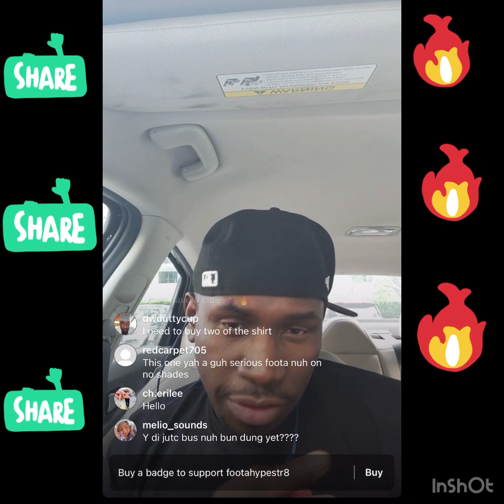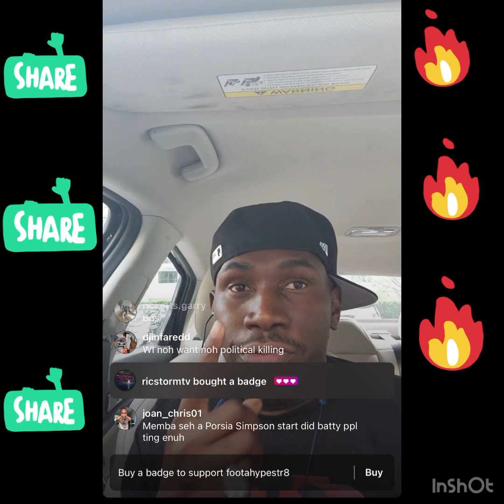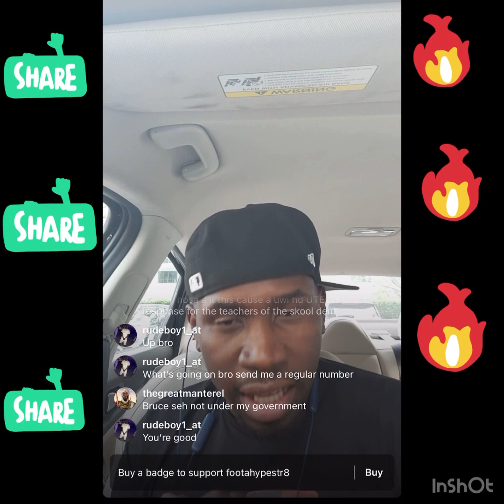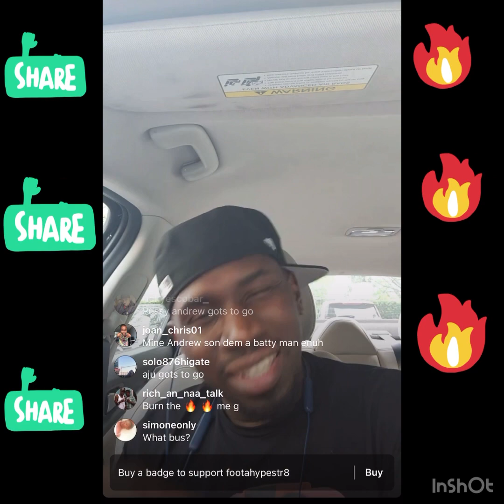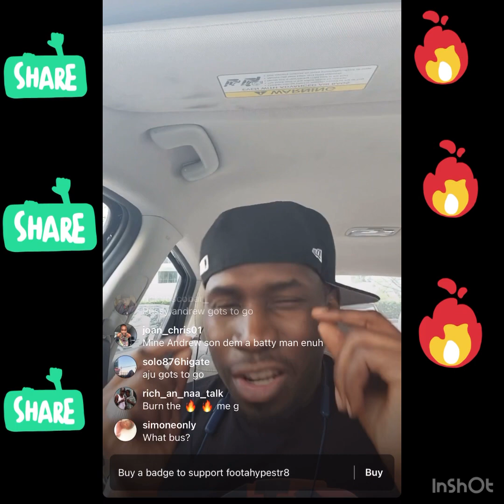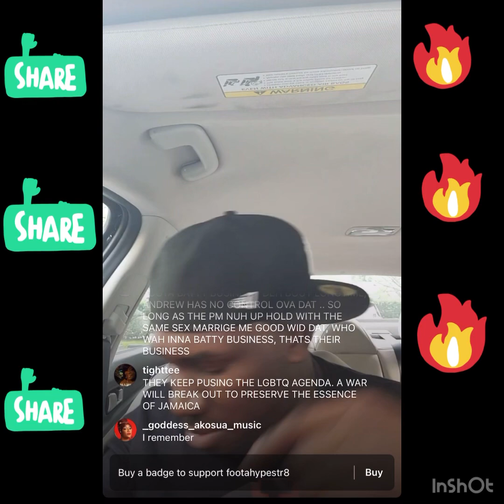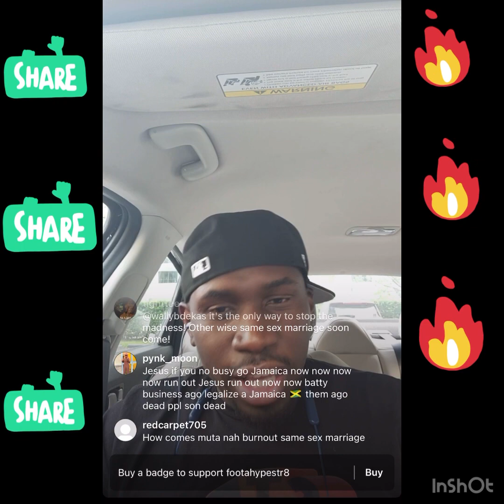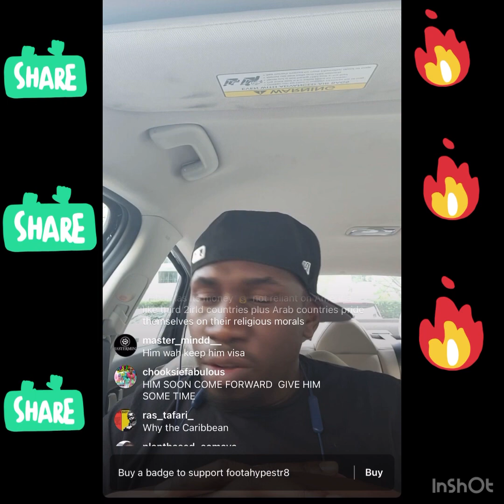Foota Hype Talks About Andrew The Prime Minister